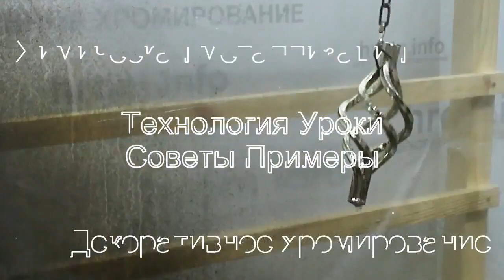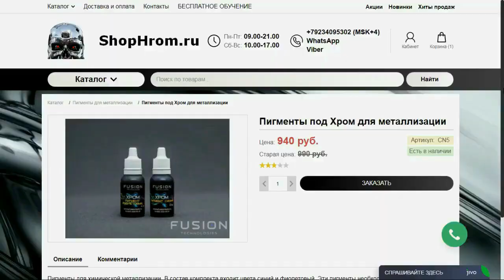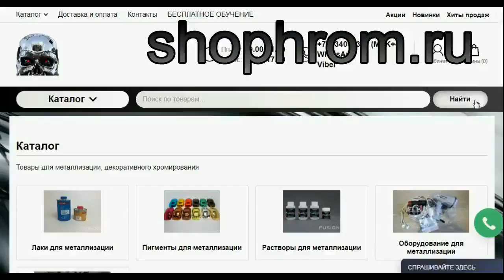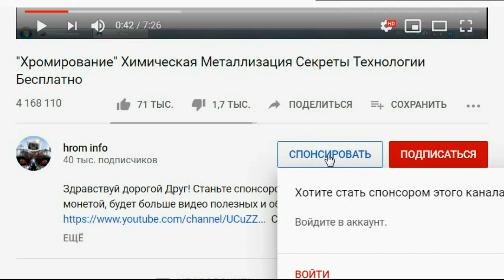Технология металлизации дерева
В этом видео покажу, как с помощью технологии декоративного хромирования, за металлизировать деревянные изделия серебром, не чем не уступающее настоящему зеркалу. Как это видно на конечном результате. Преимущество этого способа перед настоящем хромом в том, что эта технология более простая и доступная. Для примера взял кусок обыкновенной деревянной доски.